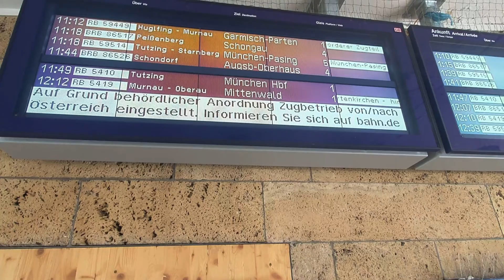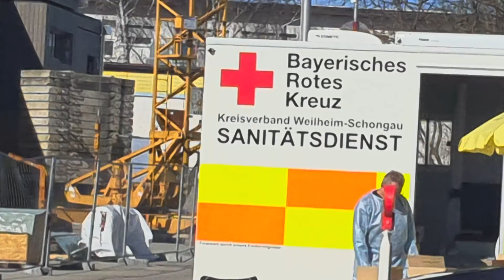A close look inside a Drive-through Coronavirus testing center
Germany has set up drive through testing centers for Coronavirus to facilitate quick testing for it's citizens.  In this video you will see what happens during a drive-through test in one of the centers.